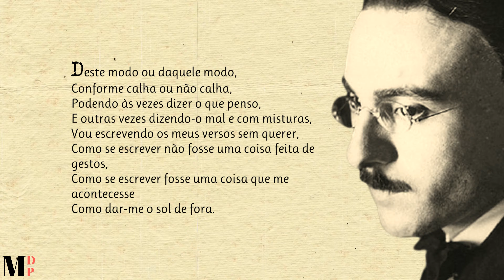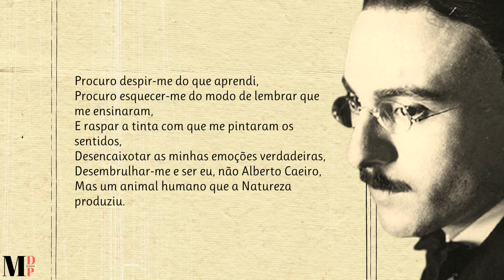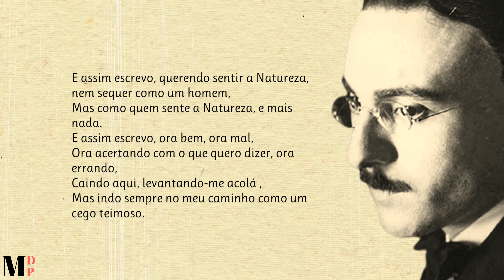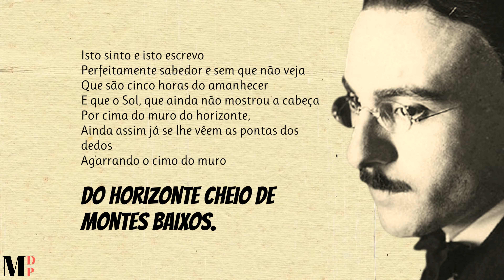Deste Modo Ou Daquele Modo... | Poema de Fernando Pessoa com narração de Mundo Dos Poemas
Poesia e poema de autor  português. Fernando António Nogueira Pessoa (1888 — 1935) foi um poeta, filósofo, dramaturgo, ensaísta, tradutor, publicitário, astrólogo, inventor, empresário, correspondente comercial, crítico literário e comentarista político português. Um dos maiores génios poéticos de toda a nossa Literatura e um dos poucos escritores portugueses mundialmente conhecidos. A sua poesia acabou por ser decisiva na evolução de toda a produção poética portuguesa do século XX. Se nele é ainda notória a herança simbolista, Pessoa foi mais longe, não só quanto à criação (e invenção) de novas tentativas artísticas e literárias, mas também no que respeita ao esforço de teorização e de crítica literária. É um poeta universal, na medida em que nos foi dando, mesmo com contradições, uma visão simultaneamente múltipla e unitária da Vida. É precisamente nesta tentativa de olhar o mundo duma forma múltipla (com um forte substrato de filosofia racionalista e mesmo de influência oriental) que reside uma explicação plausível para ter criado os célebres heterónimos - Alberto Caeiro, Álvaro de Campos e Ricardo Reis, sem contarmos ainda com o semi-heterónimo Bernardo Soares.

Necessitamos do seu apoio.
Ajude-nos!
Contribua com o que puder na opção : "Obrigado" que pode ver em baixo do vídeo.

Eterna Gratidão
Mundo Dos Poemas Visite a nossa loja de recordações e tenha um pouco de nós perto de si.